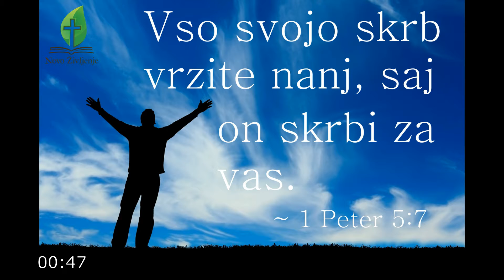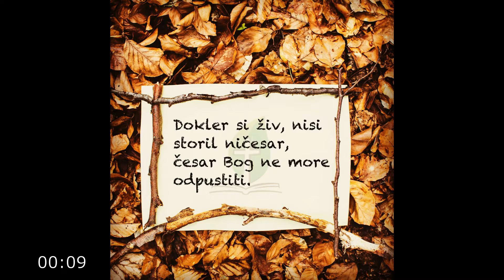Sporočilo za novo leto